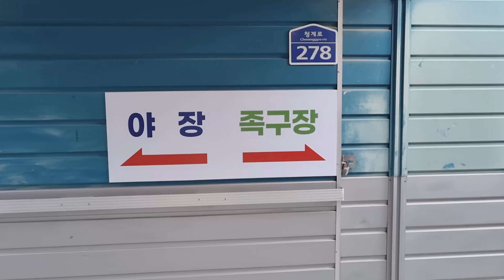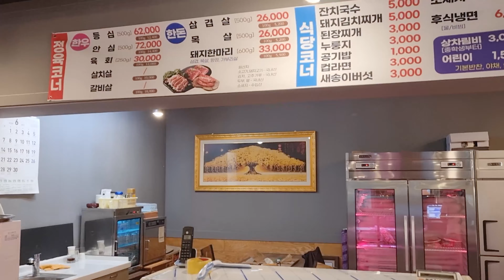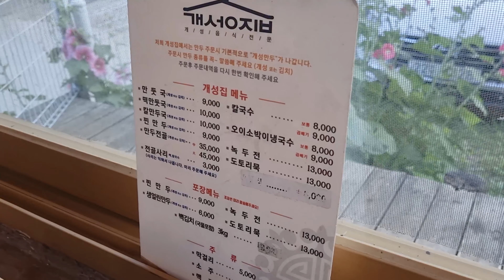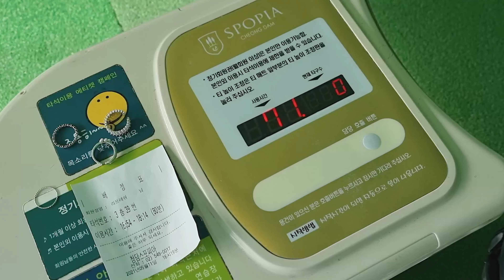6월의 브이로그 / 청담 테라스룸 / 용인 스피드웨이 페라리 포르토피노M 행사 / 청담 메종 드 라 카페고리 / 청담 스포피아 / 부암동 카페 아델라베일리 / 의옛고을 / 청이당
안녕하세요 기미스리입니다.
이번 영상은 6월의 일상을 조금 모아봤어요.
소소하지만 재밌게 봐주세요 ^^